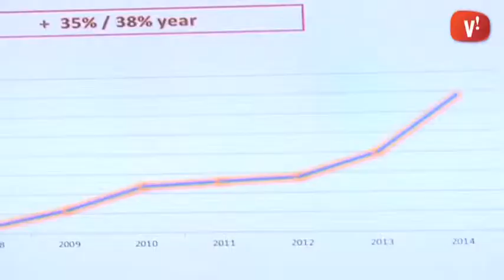L’empresa de solucions TIC Click-it aposta per la Formació Dual i nous serveis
Fer de la crisi una oportunitat ha estat el màxim exponent de Click-it. Aquesta empresa de Viladecans, que ofereix solucions globals en Tecnologies de la Informació i la Comunicació, acaba de canviar de seu per necessitat d’espai.